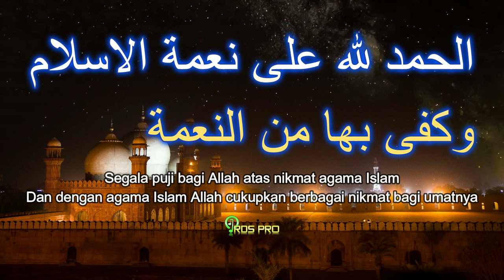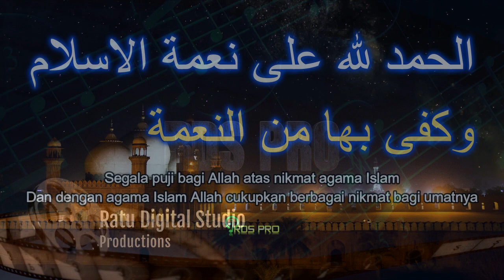Silaturahmi 'idul Fitri Voc Ratumas Ayu Nabila, Rsid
Judul : Silaturahmi 'idul Fitri
Voc : Ratumas Ayu Nabila, Rsid
Cipt : M. Ridwan ( i'one coyol )
Arr : M. Ridwan ( i'one coyol )
Audio Productions : Rds Pro
23 April 2023 M / 2 Syawal 1444 H.

Satu Bulan Ramadhan Kita Berpuasa
Melatih Diri Hindari Ma'siat Dan Dosa
Meningkat kan iman dan taqwa
Mengharap Rahmat Dan Ampunan Allah

Dan Kini Telah Tiba Hari Kemenangan
Semoga Kita Semua Kembali Fitrah
Di Hari Raya Idul Fitri
Kita Tingkatkan Silaturahmi
مِنَ العَائدِيْنَ والفَائِزِينَ

الحمد لله على نعمة الاسلام
وكفى بها من النعمة

Segala puji bagi Allah atas nikmat agama Islam
Dan dengan agama Islam
Allah cukupkan berbagai nikmat bagi umatnya

Barangsiapa beriman kepada Allah dan hari Akhir, hendaknya ia memuliakan tamunya,
dan barangsiapa beriman kepada Allah dan hari Akhir, hendaknya ia menyambung tali silaturrahmi,
dan barangsiapa beriman kepada Allah dan hari Akhir, hendaknya ia berkata baik atau diam.
(HR Bukhari)